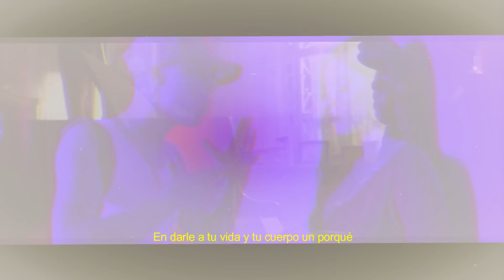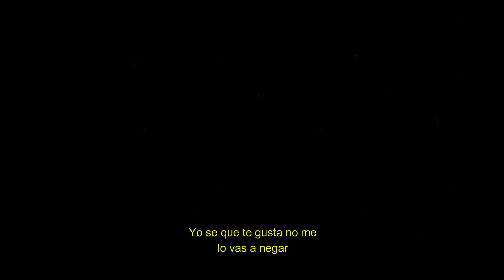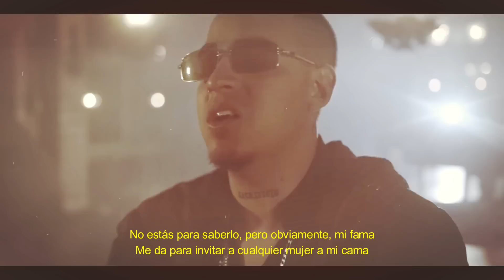Santa Fe Klan Ft. Santa Grifa, Gera MX, Neto Peña - Bipolar (Ritmikal Test Mashup)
ESTO NO ES OFICIAL ES UN MASHUP QUE YO HICE

si alguno de los artistas o sellos que aparecen en el  mashup le molesta me puede contactar por Instagram y el vídeo será eliminado

Canciones que use:

Santa Fe Klan, Zornoza - Prohibida

Como Me 3ncula Esa Dama - Santa Grifa

Nanpa Básico & Gera MX & Charles Ans - Invisibles

Neto Peña - Te Quiero Igual

Videos Que Use:

Aunque No Te Pueda Ver - Jose Macario x Neto Peña

Gera MX Feat. Jay Romero - Despido a Cupido

Gera Mx ft Samantha Barrón - Lo Nuestro Se Murió

Gera MX, Blessd - One Love

LA SANTA GRIFA   PENSANDO EN TI

LA SANTA GRIFA   PIEL CON PIEL

LA SANTA GRIFA   REGRESEN EL TIEMPO

LA SANTA GRIFA (YUSAK)   AMNESIA

Neto Peña - Sería Un Placer

Neto Peña - Sonríes Como Nadie

Santa Fe Klan - Luka

Santa Fe Klan - Varias Madrugadas

Santa Fe Klan, Big Soto, Neto Peña - Todo Va A Estar Bien

Santa Fe Klan, Gera MX - Último Adiós